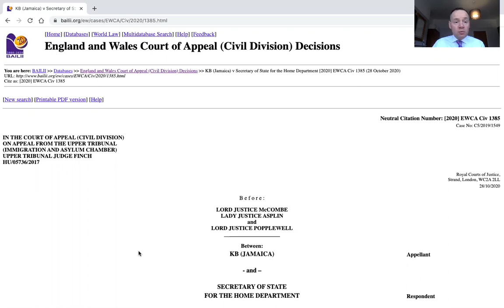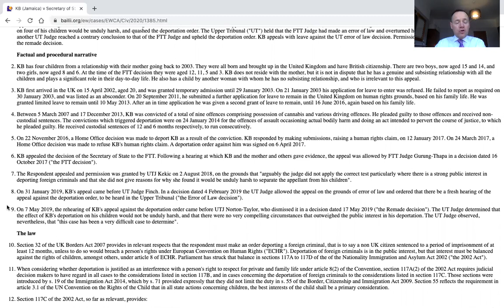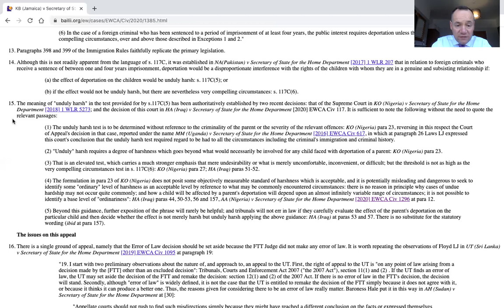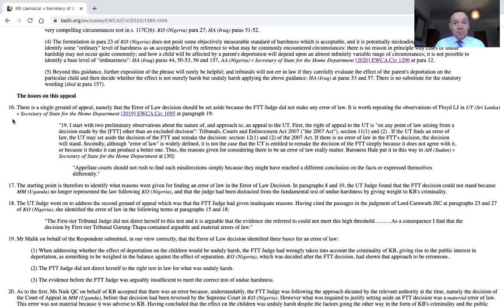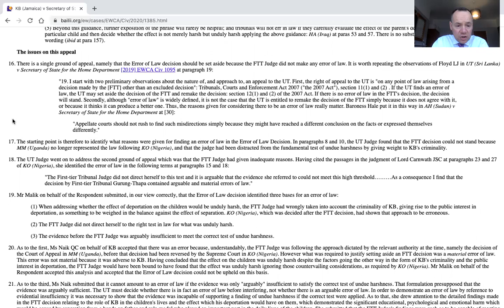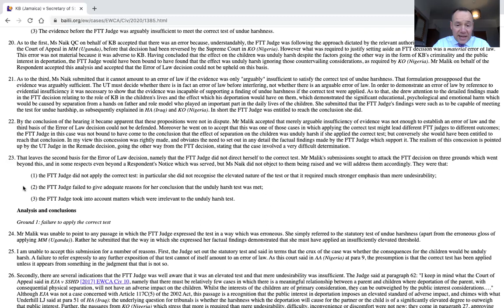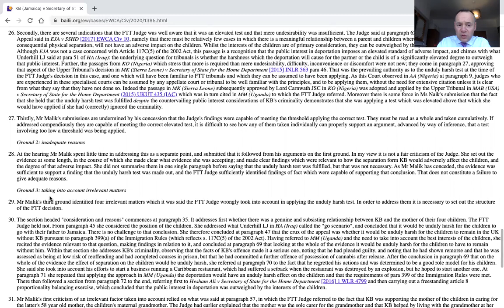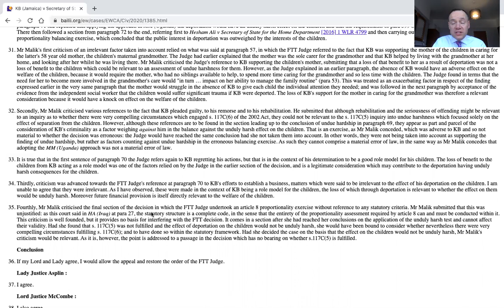Another Helpful Deportation Decision from the Court of Appeal: KB (Jamaica)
In this video I summarise the helpful decision in KB (Jamaica) v Secretary of State for the Home Department [2020] EWCA Civ 1385 (28 October 2020) where the Court of Appeal restore the decision of the FTT allowing this deportation appeal.

Paragraph 15 contains a helpful summary of the unduly harsh test:

The meaning of "unduly harsh" in the test provided for by s.117C(5) has been authoritatively established by two recent decisions: that of the Supreme Court in KO (Nigeria) v Secretary of State for the Home Department [2018] 1 WLR 5273; and the decision of this court in HA (Iraq) v Secretary of State for the Home Department [2020] EWCA Civ 117. It is sufficient to note the following without the need to quote the relevant passages:
(1) The unduly harsh test is to be determined without reference to the criminality of the parent or the severity of the relevant offences: KO (Nigeria) para 23, reversing in this respect the Court of Appeal's decision in that case, reported under the name MM (Uganda) v Secretary of State for the Home Department [2016] EWCA Civ 617, in which at paragraph 26 Laws LJ expressed this court's conclusion that the unduly harsh test required regard to be had to all the circumstances including the criminal's immigration and criminal history.(2) "Unduly" harsh requires a degree of harshness which goes beyond what would necessarily be involved for any child faced with deportation of a parent: KO (Nigeria) para 23.(3) That is an elevated test, which carries a much stronger emphasis that mere undesirability or what is merely uncomfortable, inconvenient, or difficult; but the threshold is not as high as the very compelling circumstances test in s. 117C(6): KO (Nigeria) para 27; HA (Iraq) paras 51-52.(4) The formulation in para 23 of KO (Nigeria) does not posit some objectively measurable standard of harshness which is acceptable, and it is potentially misleading and dangerous to seek to identify some "ordinary" level of harshness as an acceptable level by reference to what may be commonly encountered circumstances: there is no reason in principle why cases of undue hardship may not occur quite commonly; and how a child will be affected by a parent's deportation will depend upon an almost infinitely variable range of circumstances; it is not possible to identify a base level of "ordinariness": HA (Iraq) paras 44, 50-53, 56 and 157, AA (Nigeria) v Secretary of State for the Home Department [2020] EWCA Civ 1296 at para 12. (5) Beyond this guidance, further exposition of the phrase will rarely be helpful; and tribunals will not err in law if they carefully evaluate the effect of the parent's deportation on the particular child and then decide whether the effect is not merely harsh but unduly harsh applying the above guidance: HA (Iraq) at paras 53 and 57. There is no substitute for the statutory wording (ibid at para 157).

For my video on AA (Nigeria) v Secretary of State [2020] EWCA Civ 1296 (09 October 2020) Deportation, Unduly Harsh and Errors of Law:

I am a Barrister specialising in Immigration, Asylum and Human Rights Law at No8 Chambers, Birmingham. I provide regular updates on the law via Youtube, Social Media, Seminars and Conferences.